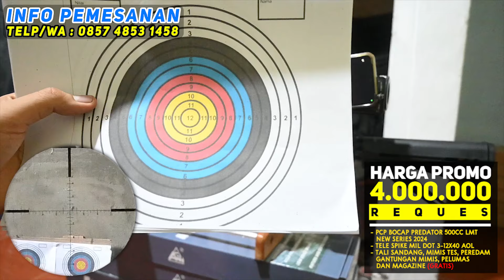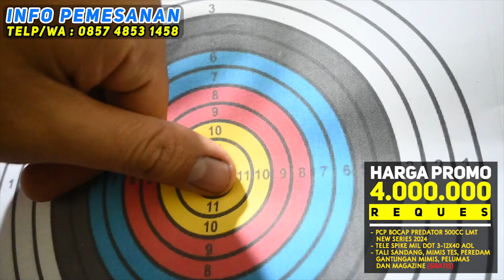Harga senapan angin PCP BOCAP PREDATOR 500CC SERI LMT NEW SERIES 2024 dan teleskopnya (AKURASI JOSS)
INFO PENTING :
"KAMI HANYA MELAYANI PEMBELIAN SISTEM ONLINE SAJA DAN KAMI TIDAK ADA TOKO OFFLINE SERTA CABANG DIMANAPUN, SEKALIGUS WASPADA JIKA MENJUMPAI INFO ALAMAT, LOKASI, KONTAK, DLL YANG TIDAK JELAS MENGATAS NAMAKAN KAMI, ITU SUDAH DI PASTIKAN PENIPUAN ".